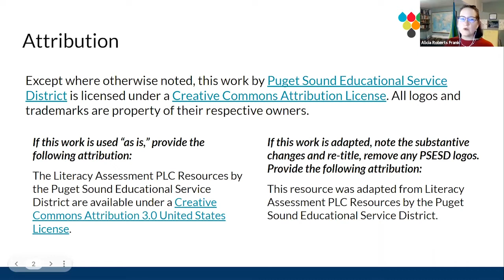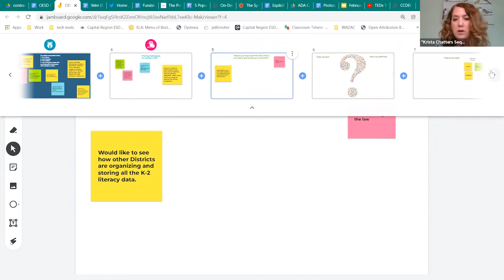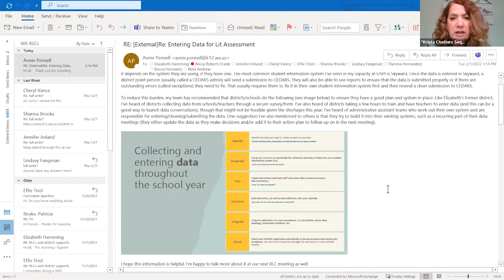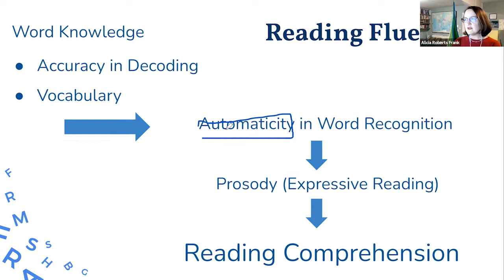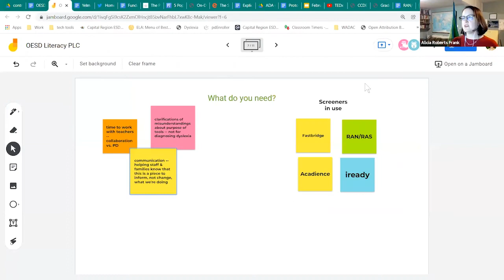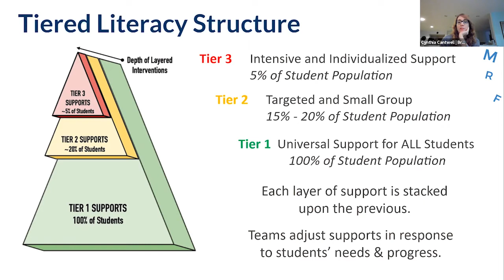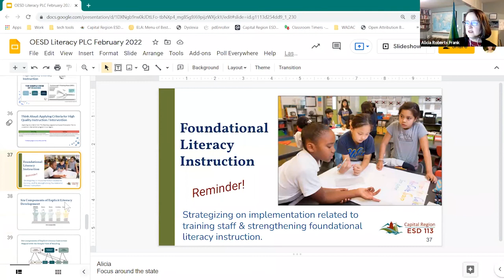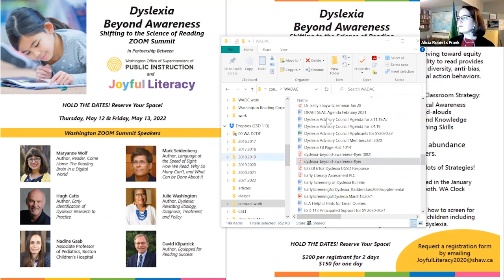OESD Literacy Assessment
PLC Series: Session 2